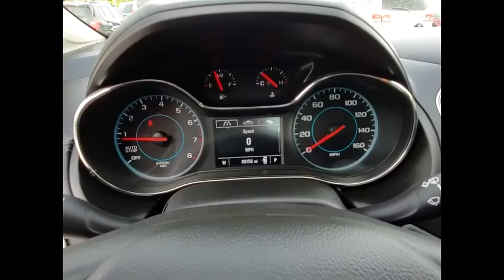2018 Chevrolet Cruze S5308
2018 Chevrolet Cruze Premier

Recent Arrival! 2018 Chevrolet Cruze Premier Nightfall Gray Metallic 28/37 City/Highway MPGbrSome of our used vehicles may be subject to unrepaired safety recalls. Check for a vehicle's unrepaired recalls by VIN vehicle has been professionally cleaned and disinfected for your protection We accept all offers and approve most! Tax, Title, Licensing, and Fees not included. Awards:br * 2018 KBB.com 10 Most Awarded Brands